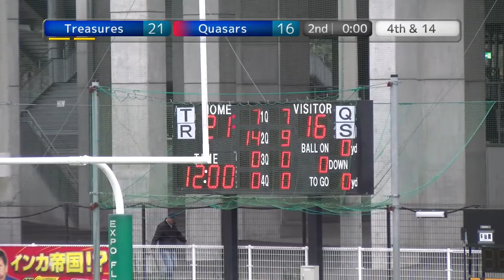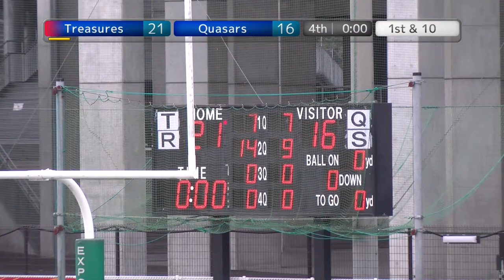20200112 Treasures vs Quasers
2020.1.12 JPFFオーシャンボウルトーナメント at EXPO F.F.
西日本セミファイナル
トレジャーズ×クェーサーズ　戦